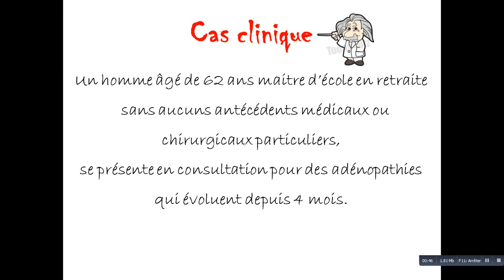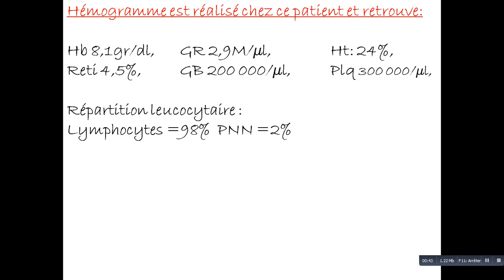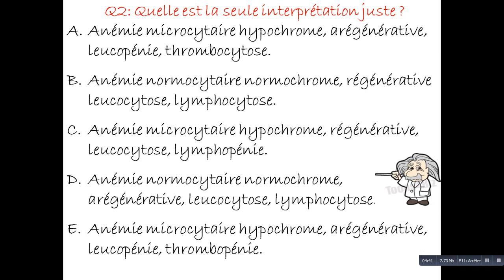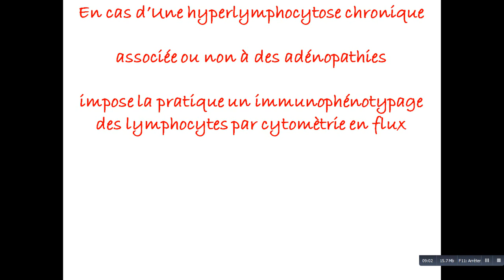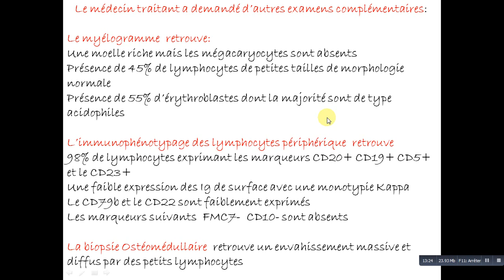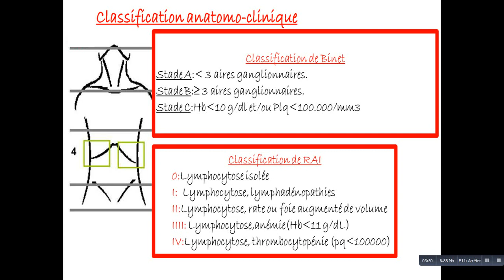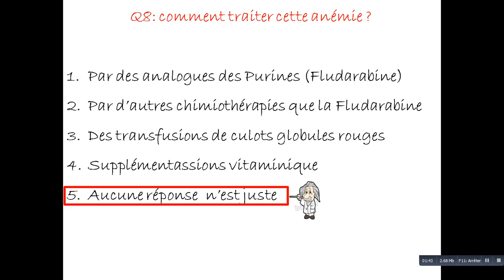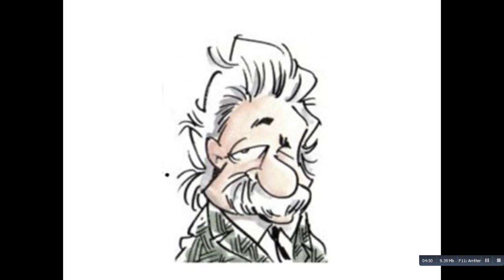Une dizaine de QCM en Hémato 3